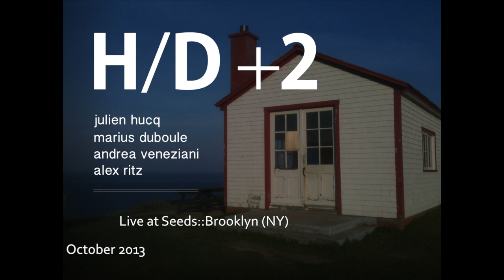Hucq/Duboule +2 Trailer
Excerpts from Live at Seeds (Brooklyn, NY)
10/16/2013

Marius Duboule -- guitar
Julien Hucq -- alto saxophone
Alex Ritz -- drums
Andrea Veneziani -- double bass